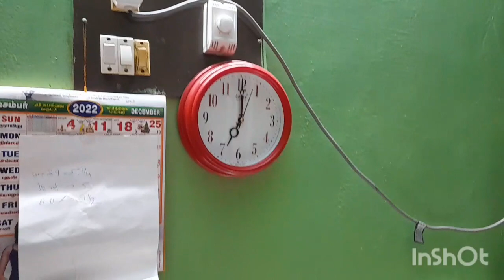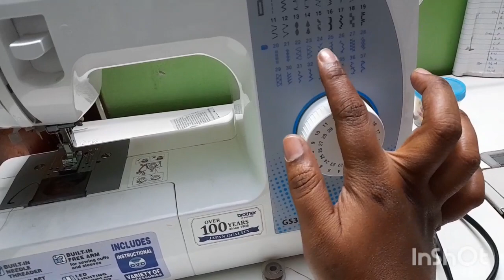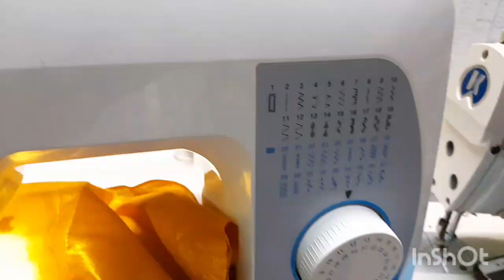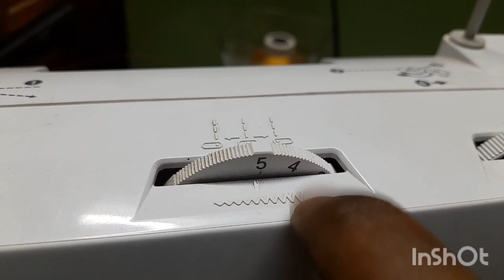தைத்த பிளவுஸ்ல் மீண்டும் டிசைன். tailors busy morning routine